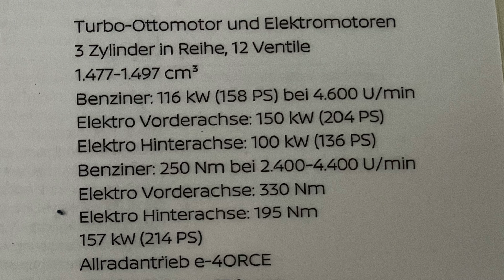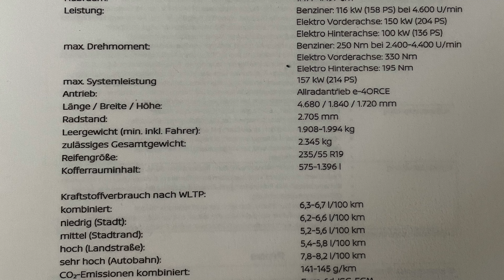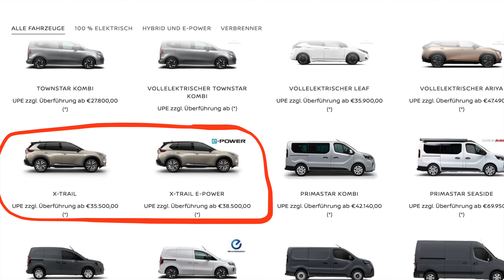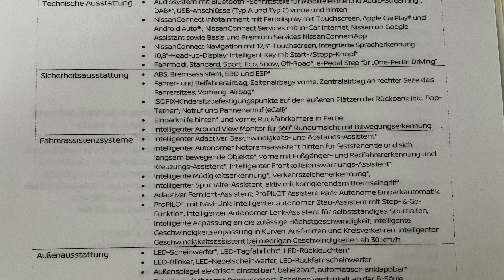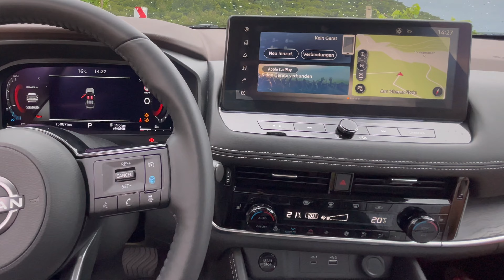Nissan X-Trail e-Power e-4ORCE (2023) - Macht aus Benzin Strom - Innovatives Antriebskonzept!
Den aktuellen Nissan X-Trail in der Tekna-Ausstattungslinie haben wir in den Alltagstest genommen, weil uns sein innovatives Antriebskonzept interessiert. Hier produziert nämlich ein Verbrenner den Strom für den E-Antrieb. Der Strom wird dann an die E-Motoren (vorn und hinten) und/oder an einen 2 kWh-Akku-Satz geleitet. Nissan spricht hier von einem seriellen Hybriden, bei dem es keine direkte Verbindung zwischen Verbrenner und Rädern gibt. Es wird kein Strom an der Steckdose oder an der Wallbox geladen. Der 55-Liter-Benzin-Tank ist der Energie-Speicher,  der - vergleicht man dieses Konzept mit einem Batterie-elektrischen Auto - das große und schwere Akku ersetzt. In unserem Alltagstest hat sich ein durchschnittlicher Verbrauch von etwas mehr als 7 Litern ergeben, ein guter Wert für ein großes, 1,8 Tonnen wiegendes SUV. Rechnet man das um, ergibt sich eine Reichweite von etwa 800 Kilometern. Ein Wert, den derzeit nur sehr teure E-Autos jenseits der 100.000 Euro Marke erreichen können.

Allradantrieb inklusive

Der 1,5-Liter-3-Zylinder-Benzin-Motor mit einer Leistung von 157 PS läuft stets in einem für ihn optimalen Drehzahlband, was die Energie-Effizienz erhöht. Die getankte Energie (Benzin) wird über einen Generator in Strom verwandelt, der dann den E-Motor und damit das Auto in Bewegung versetzt. An der Vorderachse und auch an der Hinterachse arbeitet je ein E-Motor, das führt zu einem faktischen Allradantrieb. Wenn man das Gaspedal dynamisch nach unten drückt, hört man, wie der Motor etwas höher dreht, aber in sehr engen Grenzen. Dabei bleibt er vergleichsweise ruhig und schnurrt wie eine Nähmaschine. Das von vielen Fahrern geliebte Gefühl eines E-Antriebs, bei dem das komplette Drehmoment von Start weg anliegt, entsteht aber nur sehr eingeschränkt. Das Drehmoment von 525 Newtonmetern befördert das 4,68 Meter lange und 1,72 Meter hohe SUV ausreichend dynamisch nach vorn.

Reichweite um die 800 Kilometer

Gedacht ist das e-Power-Antriebssystem, das Nissan übrigens auch im kleineren Quasqai anbietet, für Menschen, die entweder keine sinnvolle Möglichkeit haben, ihren Wagen mit Strom zu laden, weil sie etwa Laternenparker sind, oder weil sie der Infrastruktur noch nicht trauen und die bekannte „Reichweitenangst“ haben. Insofern kann das e-Power-System eine interessante Übergangstechnologie für die nächsten Jahre sein. Klar ist aber auch, es verbrennt fossile Energie und stösst entsprechend Abgase während der Fahrt aus, wenn auch deutlich weniger, als ein normaler Benziner in einem großen SUV, wo nicht selten um die 10 bis 12 Liter je 100 Kilometer durchlaufen. Dagegen gibt Nissan für den X-Trail einen kombinierten WLTP-Verbrauch von 6,7 Litern je 100 Kilometer an. Auf unseren ersten Testfahrten lag der Verbrauch - wie oben bereits erwähnt - im Durchschnitt bei 7,3 Litern. Damit liegt der E-Power-Antrieb auf dem Niveau eines großen Diesel-SUVs. Selbstredend gilt auch hier, wer seinem Gasfuß freien Lauf lässt, muss mit deutlich höheren Verbrauchswerten rechnen, denn dieses Antriebssystem hebt die Regeln der Physik nicht auf. In ordentlichen 7 Sekunden kann man mit diesem X-Trail aus dem Stand Tempo 100 erreichen. Bei 180 Stundenkilometern wird er automatisch abgeriegelt.

Wettbewerber u.a.: Die jeweiligen Hybrid-Varianten von Honda CR-V, Kia Sorento oder auch Toyota RAV4.

Technische Daten:

Nissan X-Trail e-Power e-Power e-4orce

Karosserie: Kompakt SUV mit bis zu 7 Sitzplätzen
Motor: e-Power: 3-Zyl.- Ottomotor mit 12 Ventilen und Elektromotoren
Antrieb Allrad e-4ORCE
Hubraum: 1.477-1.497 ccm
Max. Systemleistung: 157 kW (214 PS)
Leistung Benziner: 116 kW (158 PS) bei 4.600 Umdrehungen pro Minute
Max Drehmoment Benziner : 250 Nm bei 1.550 bis 3.500 Umdrehungen pro Minute
Max Drehmoment Elektrovorderachse: 330 Nm
Max Drehmoment Elektrohinterachse: 195 Nm
Ladeleistung an AC in kW 3,7 kW
Höchstgeschwindigkeit: 180 km/h
Beschleunigung (0-100 km/h) in s 7,0 Sekunden
Kombinierter Verbrauch WLTP in Litern/100 km 6,3 - 6,7 L / 100 km
CO2-Ausstoß kombiniert 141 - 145 g/km
Kraftstoff: Super Bleifrei (95 ROZ)
Tankinhalt 45 Liter
Leergewicht (inkl. Fahrer) 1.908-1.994 kg
Zulässiges Gesamtgewicht: 2.345 kg
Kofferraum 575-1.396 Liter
Zuladung 539 kg Reifengröße: 235/55 R 19
Länge/Breite/Höhe/Radstand 4.680/1.840/1.720/2.705 mm
Versicherung Typklassen KH/VK/TK 20/26/26
Wartung 30.000 km/12 Monate
Testwagen-Preis 56.930,- Euro
Basispreis X-Trail ab mind. 35.500,- Euro

Thanks   @nissandeutschland    @nissanineurope @Nissan

00:00 Intro
00:09 Begrüßung
01:03 Motor und das innovative Antriebskonzept
06:00 Preis
07:16 Design
08:07 Kofferraum
09:14 Rückbank
10:33 Interieur
14:13 Fahren
18:26 Fazit